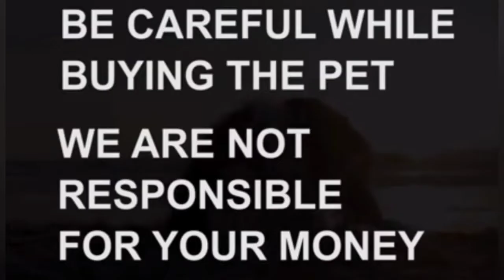Golden retriever puppies for sale|8247687126|hyderabad|dog market in hyderabad